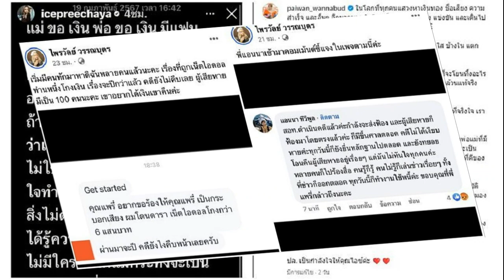สนั่นแห่แชร์มือที่สาม! ผญบ ฟินแลนด์ จับโป๊ะเปิดแชทน้ำตาไหล เจอโต้คลิปเก่าคนละเรื่องก่อนลบ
โซเชียลแตกแห่แชร์โยงหลุดหนุ่มมือที่สาม ผู้ใหญ่บ้านฟินแลนด์ จับโป๊ะเปิดแชทน้ำตาไหล เจอโต้คลิปเก่าคนละเรื่องก่อนลบ

TikTok แชร์สนั่นอยู่ตอนนี้ จากกรณี ผู้ใหญ่บ้านฟินแลนด์ หรือ บิ๊ก ธิติวุฒิ วารุณ หรือ บิ๊ก บ่าวอุดรพาเพลินสามีหมอลำดัง แพรวพราว แสงทอง ประกาศช็อกภรรยานอกใจกับคนใกล้ตัวที่อยู่ในวงหมอลำ
อ่านข่าว – ช็อกเจ็บปวด ผญบ.ฟินแลนด์ โพสต์โดนนอกใจ เหยียบศักดิ์ศรีผัวหัวหน้าวง มือที่3กินบนเรือนขี้รดบนหลังคา
อ่านข่าว – แพรวพราว แสงทอง โพสต์โต้ ผู้ใหญ่บ้านฟินแลนด์ นี่เหรอลูกผู้ชาย?

กลายเป็นประเด็นร้อนแรงอยู่ตอนนี้ โดยล่าสุดมีชายชื่อ หนุ่ม ที่ระบุอยู่ในเหตุการณ์ เล่าถึงโมเมนต์ที่ ผู้ใหญ่บ้านฟินแลนด์ ไปจับได้เจอแชทของบุคคลที่สาม โดยบังเอิญ
โดยที่คู่กรณีบอกว่า ได้เอาโทรศัพท์ให้ผู้ใหญ่บ้านฟินแลนด์ดูเพื่อเคลียร์ใจ ซึ่งไม่ใช่ เพราะ ผู้ใหญ่บ้านฟินแลนด์ เป็นคนไปเจอเอง
ไปดูในคลิปน้องบอกว่าเป็นคนยื่นโทรศัพท์ให้บอสดู ไม่ใช่ เรียกว่าโกหก นี่คือความจริงใครอยากเชื่อหรือไม่เชื่อก็ได้ บอสไม่เคยมาพูดเรื่องนี้กับผม นี่คือครั้งแรก

หลัง ผู้ใหญ่บ้านฟินแลนด์ เห็นแชทแล้วเป็นยังไง หนุ่ม เล่าว่า ตอนแรกแกก็นิ่ง น้อง (คู่กรณีมือที่สาม) ก็เริ่มก้มหน้าแล้ว บอสก็เลื่อนดู ไปเจอคำหนึ่ง นางน้ำตาหยดเลย

ผมนั่งอยู่งง ว่าบอสเป็นอะไรถึงร้องไห้ ก็เลื่อนๆ ดูจนบอสเห็นหลายเรื่อง ก็พูดว่า ทำไมเป็นแบบนี้ ทำไมแม่เธอคิดกับฉันแบบนี้ ฉันเสียใจ ทั้งพูด ทั้งร้องไห้ ทั้งสั่น

เพราะ ผู้ใหญ่บ้านฟินแลนด์ รักน้องมาก (ไว้ใจ บางลูกค้าโอนเงินมาก็ผ่านน้องด้วย มาเจอแม่น้องเขาคิดกับผู้ใหญ่บ้านแบบนี้ก็เสียใจ) เสียใจ มันเห็นโดยไม่ได้ตั้งใจ
มันเห็นเอง โป๊ะแตกเลย นี่คือความจริงเรื่องแชทหลุด หลังจากนั้น ผู้ใหญ่บ้านฟินแลนด์ นอนร้องไห้อยู่เกือบอาทิตย์ บอกเหนื่อยใจ

อย่างไรก็ตามหลังมีการแชร์คลิปนี้ออกมาพบว่า มีแฟนคลับเข้ามาตอบโต้ว่าคลิปดังกล่าวไม่ได้เกี่ยวกับเรื่องราวของ บิ๊ก กับ แพรวพราว ตอนนี้ ก่อนจะพบว่าคลิปดังกล่าวมีการลบออกไปด้วย

ขณะที่ใน TikTok ก็แห่แชร์สนั่นถึงบุคคลที่สามโยงความสัมพันธ์ครั้งนี้ หลัง ผู้ใหญ่บ้านฟินแลนด์ ทนไม่ไหว ออกมาเปิดเรื่องราว โดยแห่พุ่งเป้าไปที่หนุ่มหล่อคนหนึ่งในวง ทั้งแห่แชร์ภาพเต็มโซเชียลไปหมดอยู่ตอนนี้แล้ว ซึ่งต้องรอผู้ใหญ่บ้านฟินแลนด์ จะออกมาพูดถึงเรื่องนี้อย่างไรอีกหรือไม่
ผู้ใหญ่บ้านฟินแลนด์ แพรวพราว แสงทอง